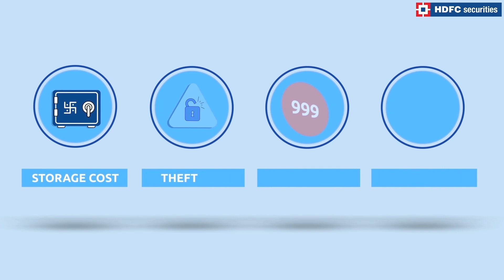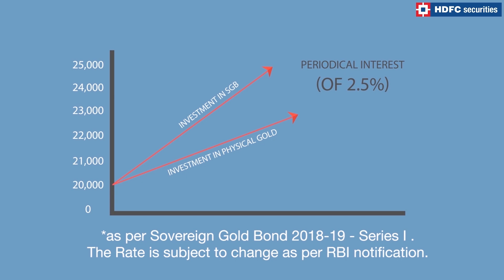What is Sovereign Gold Bond? What are the benefits of investing in Gold Bonds | HDFC securities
Want are Sovereign Gold Bond? What are the benefits of investing in Sovereign Gold Bonds?

Here's everything you need to know about investing in Soveregin Gold bonds! SGBs or Sovereign Gold bonds are government securities denominated in grams of gold which are the substitutes for physical gold. Watch this video to clear all your doubts and queries about Sovereign Gold Bonds and benefits of investing in Sovereign Gold Bonds.